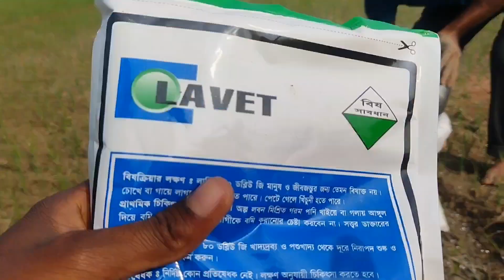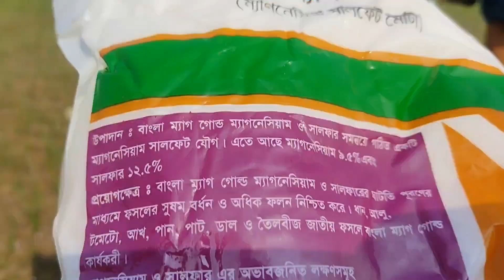পেঁয়াজ চাষের জন্য ২য় সেচের আগে কী কী সার এবং ওষুধ দিতে হয় দেখুন। পেঁয়াজের বয়স (১৫-২০) দিন।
পেঁয়াজের_বয়স_১৫-২০_হলে_সেচের_আগে_কি_কি_সার_এবং_ওষুধ _দিতে_হয়
পিয়াজ_চাষের_জন্য_কী_কী_সার_এবং_,ওষুধ_দিতে_হয়_সেচের_আগে